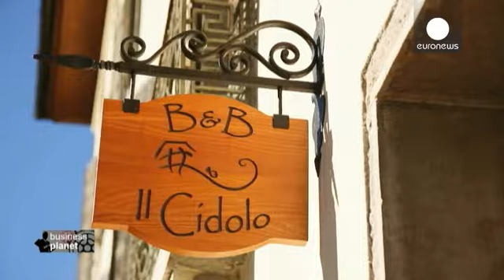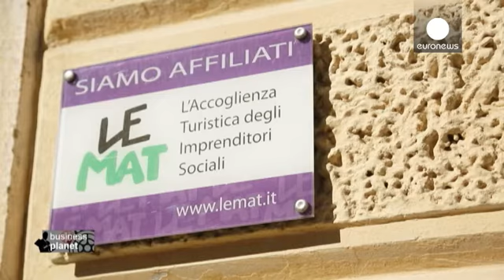Franchise sociale, une autre idée du business - business planet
Pendant des années, la vie économique de la splendide vallée de Cadore au cœur des Dolomites en Italie a été dépendante de l'industrie de la lunette, mais avec la crise du secteur au début des années 2000, il a fallu rebondir et innover. C'est exactement ce qu'a fait une coopérative qui s'est lancée dans une activité touristique très performante grâce à un système de franchise sociale.

Cette structure de 160 membres a considérablement développé son offre éco-touristique depuis 2011 avec des app...